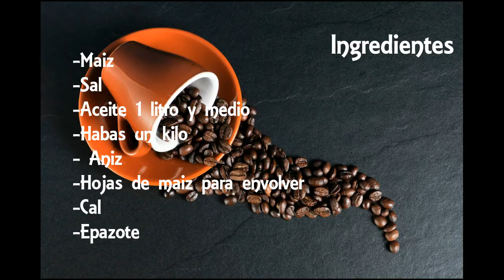Como hacer tamales originales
Hola amigos hoy les muestro como elaborar unos deliciosos tamales originales del estado de México